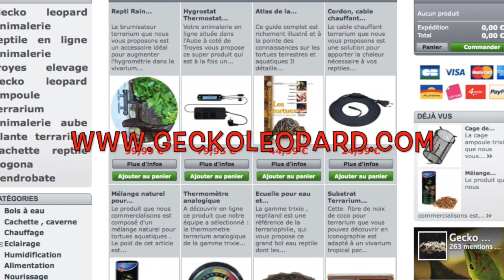Tentative Reproduction Mygale Grammostola rosea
Nous vous proposons de découvrir une série de vidéo portant sur la formation préparation au CDC mygale que notre association passion nac aube propose depuis le mois de septembre